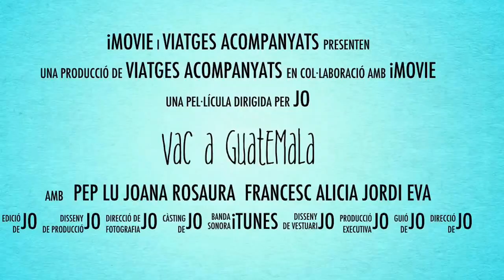Guatemala - Desembre 2013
Resum del viatge de Cap d'Any a Guatemala